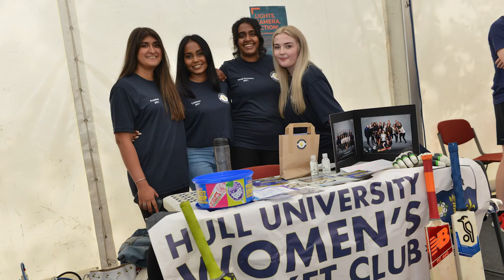Sports Fair | WelcomeFest 21 - University of Hull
WelcomeFest 2021 continues with our Sports Fair! Check out what happened when our newest students descended on the marquee to sign up to take part in our different spots teams.
Can you spot yourself?